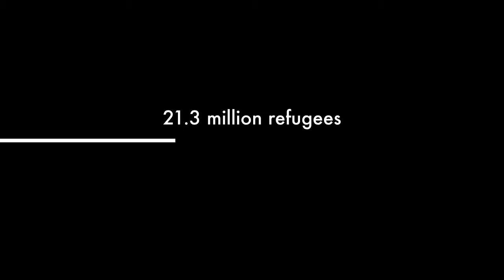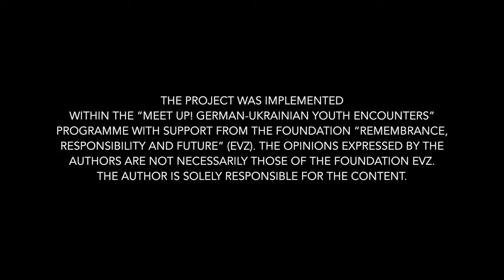Lost Home | Verlorene Heimat: German-Ukrainian-Russian Youth Exchange (promo)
This is a promo video of the German-Ukrainian-Russian youth exchange "Lost Home", financed and supported by the program "Meet up! Deutsch-Ukrainische Jugendbegegnungen" of the "Remembrance, Responsibility and Future" Foundation.
The aim of the project was to provide space for sharing different vision and experiences, to enable participants to work together on the concept of “lost home”. The outcome of the project was theatre performance, prepared and organised by its participants.